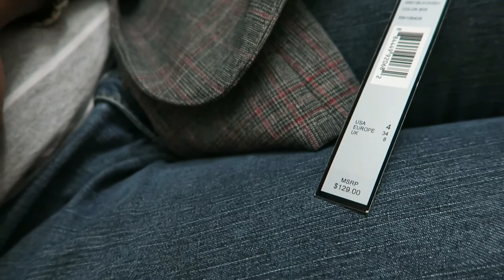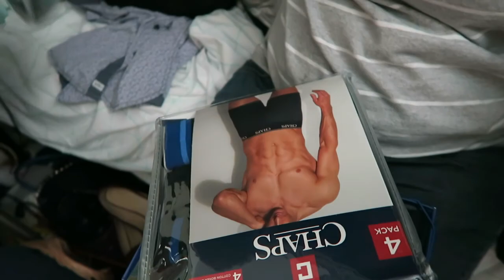HangOutWithKenny | Unplanned Things Happen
IG: Vickaakin || Snapchat :Kakin06 || Don't Forget to watch in HD!!

S N A P C H A T:
Kakin06

S U B S C R I B E T O MY C H A N N E L

I have no rights on this song, if a producer or label has an issue with any of the uploads, please get in contact  and I will take the appropriate measures.

There will be a give away very soon, watch out for the video.

P R O D U C T I O N G E A R:
c a m e r a: Canon G7x
E d i t i n g S o f t w a r e: Filmora

Always Remember to be Different so that you can be flawless.
ODABO!!!